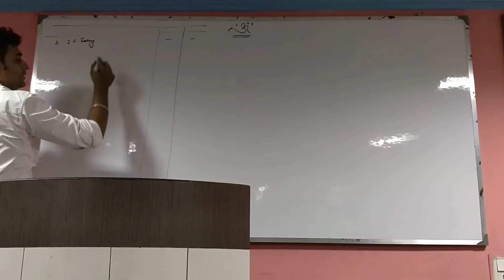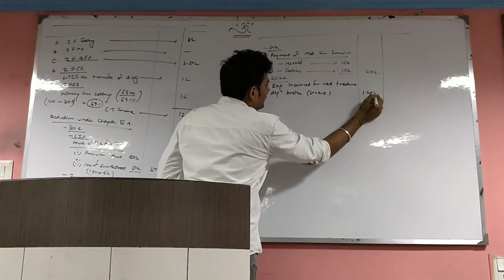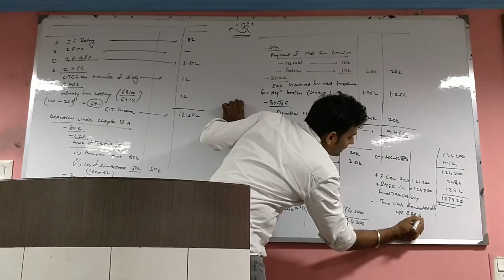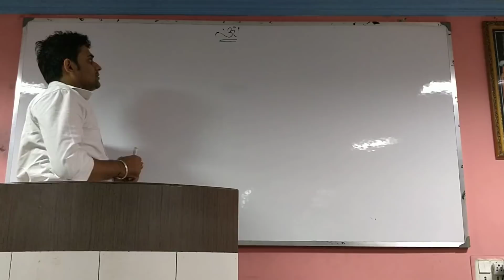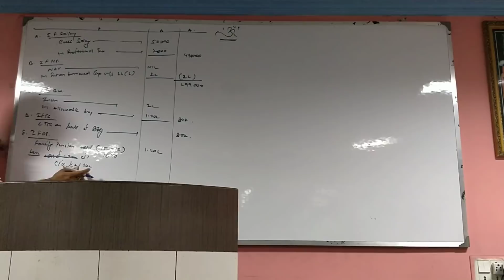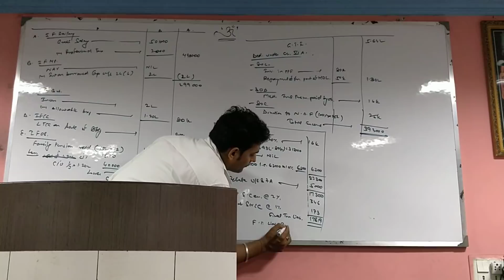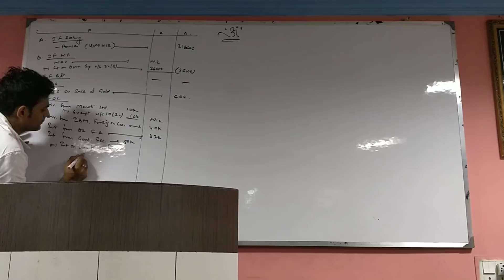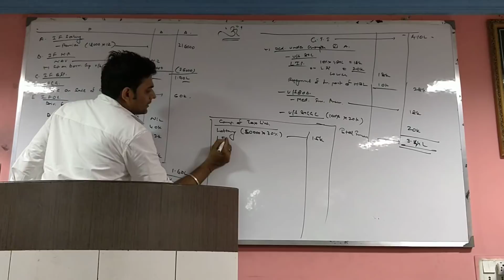total income 2016,2015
computation of total income.. important